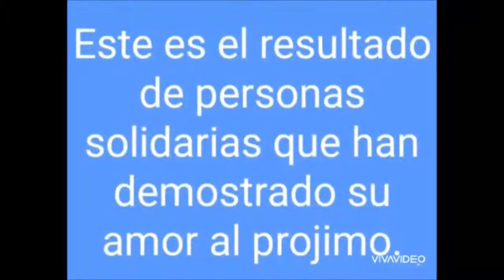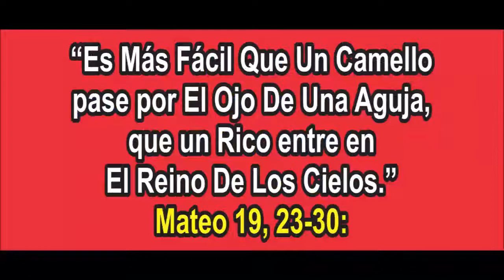COVID-19, Panamá, Pedro Pablo Montenegro organiza donativos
En medio de la Pandemia, Pedro Pablo Montenegro, Montblack, (joven sin recursos pero con riqueza en motivaciones) contacta conocidos que tienen capacidad de ingresos y realiza colecta... Luego hizo las compras y pasa a llevarles bolsas de alimentos a familias con gran necesidad en medio de esta CUARENTENA